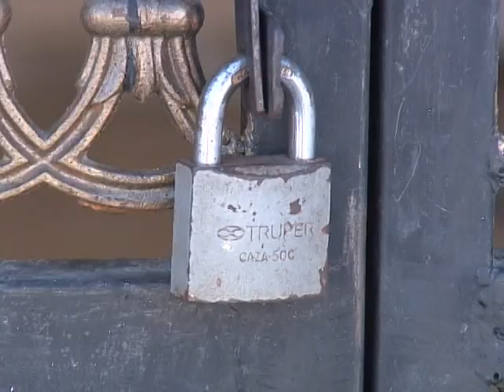Matan a tiros a un minusválido en sector 27 de Febrero